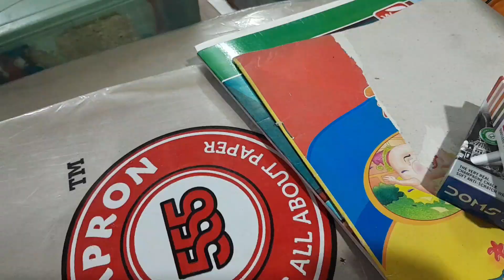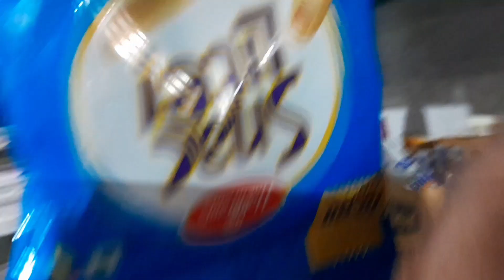Doms Chalk Colours Sale 20 Stationary Shop Collation || Doms Stationary Kit 🙋‍♂️🎁